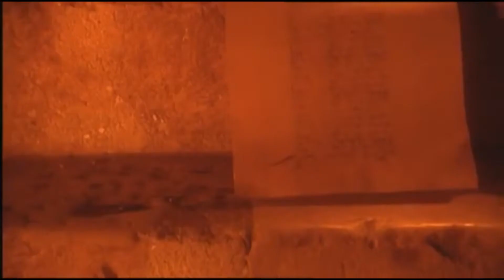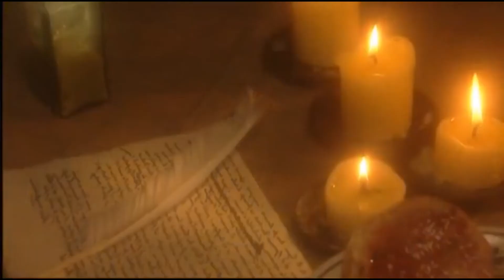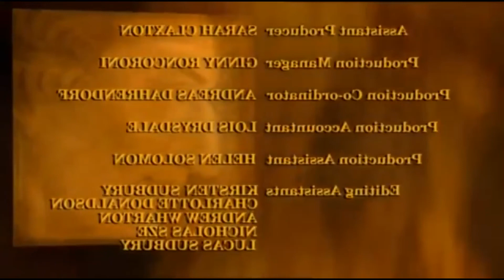Royal Secrets Kiss Of Death - Love And Ambition - British Royal Documentary